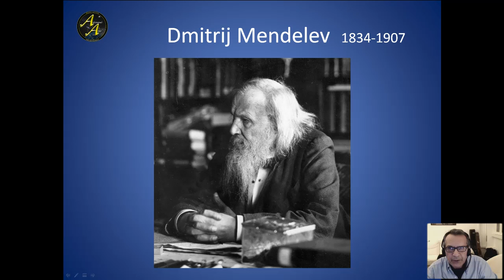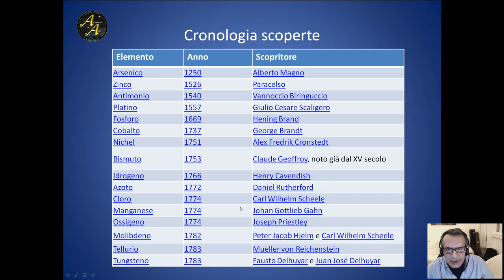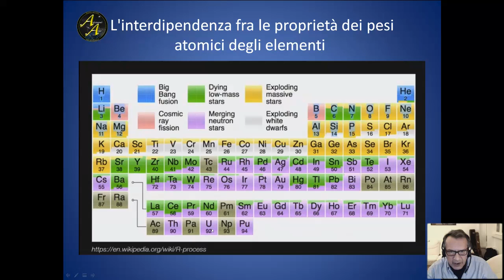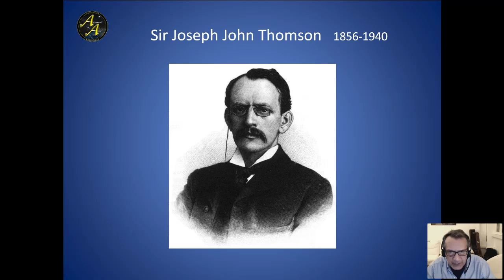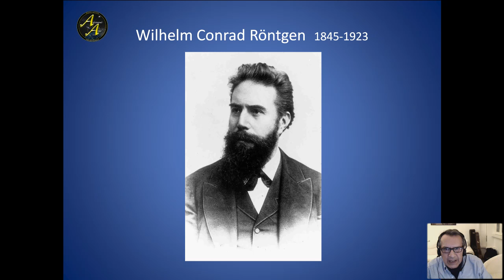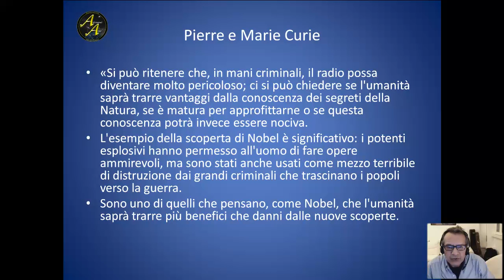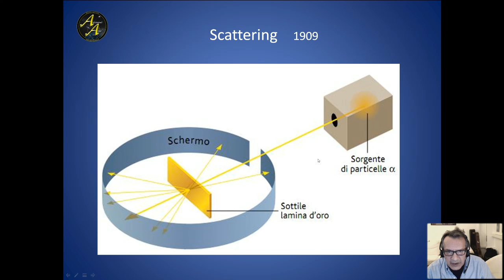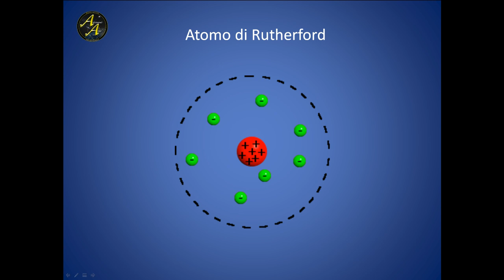Corso di Chimica di Base. P.II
Secondo appuntamento con il corso on line di chimica di Base di AstronomiAmo. Relatore Mauro Di Lorenzo